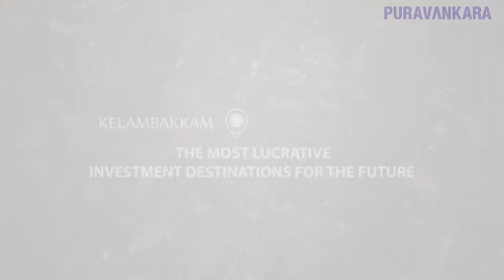Purva Southbay - 1 Bed Condos, 2 BHK and 3 BHK Homes in OMR, Chennai. .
"Purva Southbay - Location Video

1 Bed Condos, 2 BHK and 3 BHK Homes Inspired by Art, Music & Cinema